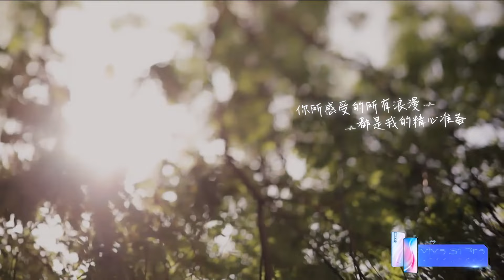💕甜到齁！凱雯配對琦君很開心，甜蜜互動直接上手了！ | 心動的信號 第二季|綜劇安利社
谢谢大家对《心動的信號 第二季》的喜欢与支持
我們會在每日的晚上七點更新，盡情期待吧~

《心动的信号》第二季。心动侦探团将以第三方视角为观众捕捉素人情感小细节，共同探讨心动话题。
▶嘉宾：宋茜、郑恺、杨丞琳、杨超越、杜海涛5位艺人以及心理学者刘轩共同组成。